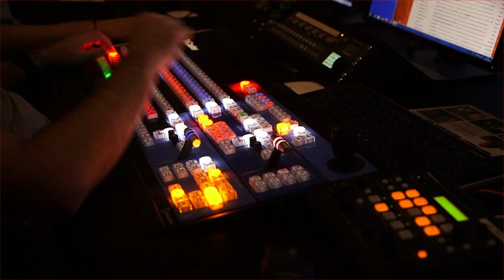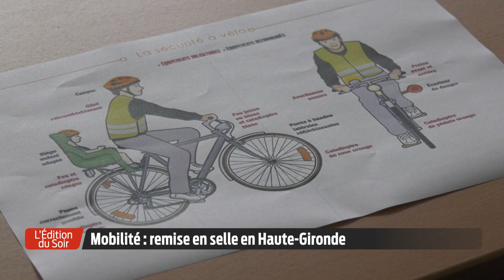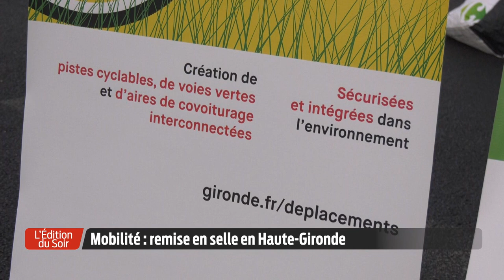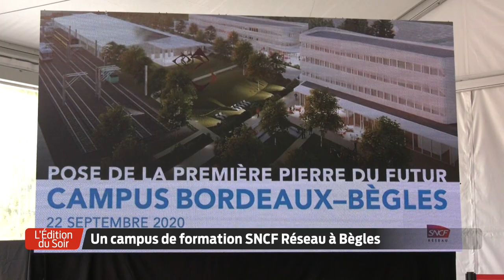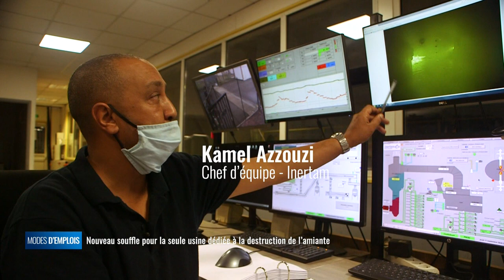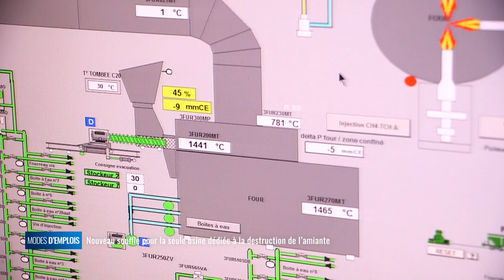L'Édition du Soir | 18h30 - Mardi 22 Septembre